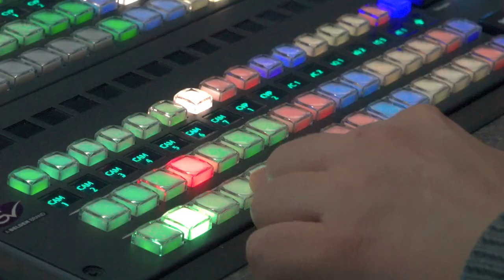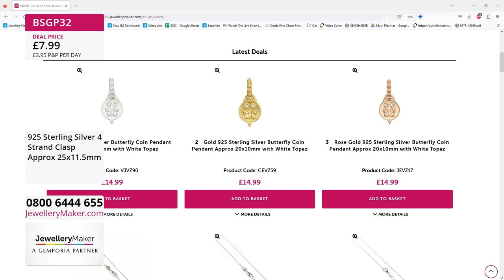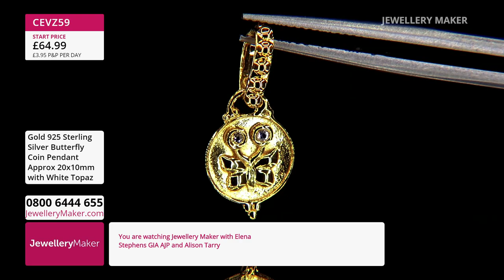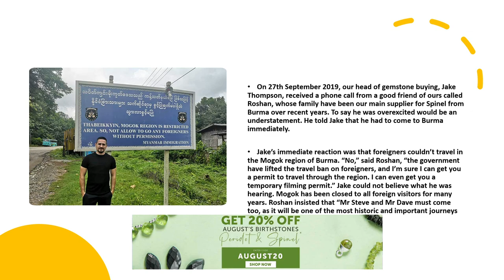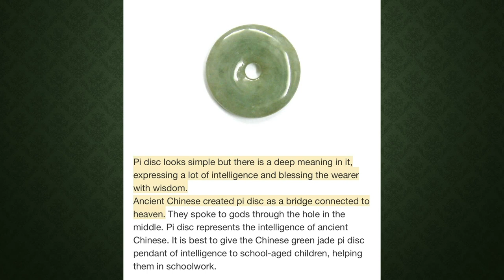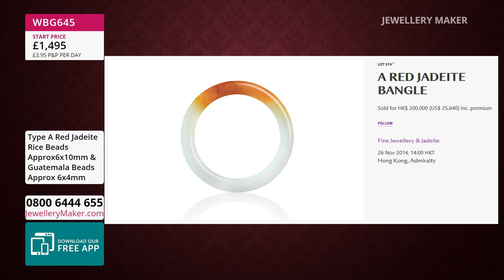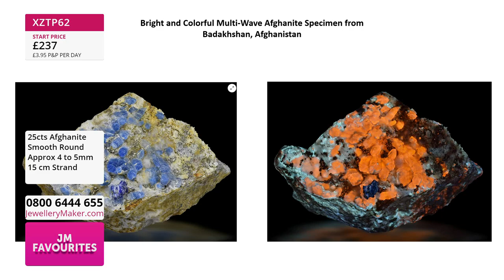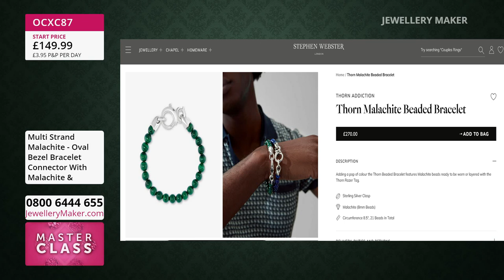Jewellery Maker Live 10/08/23 -- With Elena Stephens GIA AJP & Alison Tarry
Early Bird
08:00 - 09:00
The early bird catches the 925 Sterling Silver Butterfly Coin Pendant!

Chainmaille with Spinel
09:00 - 10:00

10:00 - 11:00
Brighten your collection of Jade with ethereal White Jadeite!

Afghanite Collector's Special
11:00 - 12:00
One of our favourite gemstone launches from this year, enjoy the vivid blues of Afghanite!

Multi-Strand Bezel Set Connectors
12:00 - 13:00